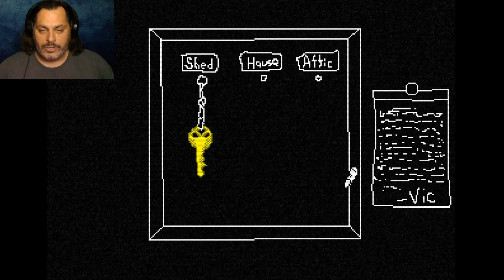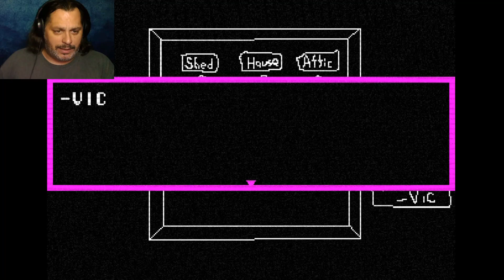BIG EYES AND BIG LIES | Lily's Well #1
If you don't think this is spooky enough, wait until the end of the video...